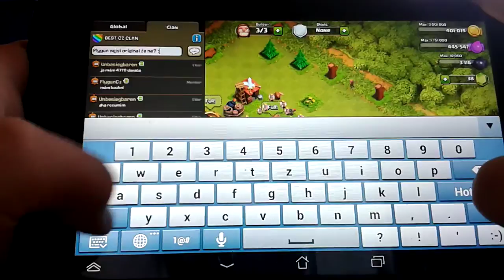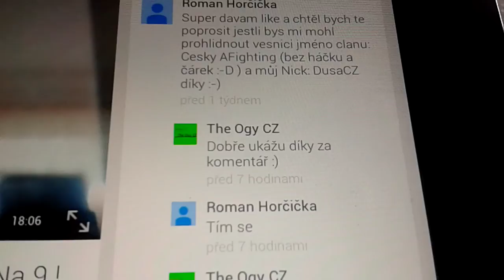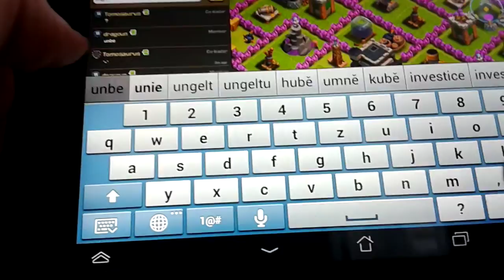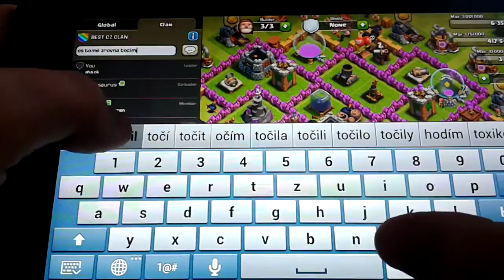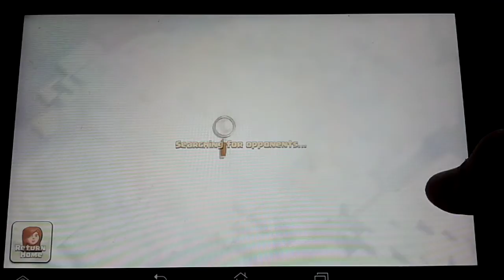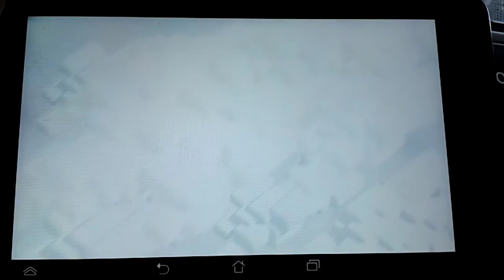[CZ/SK] Clash Of Clans 14.Díl - TOWN HALL 9 !! :D